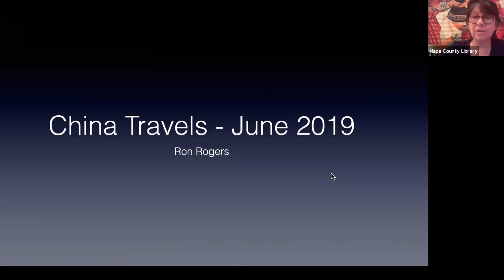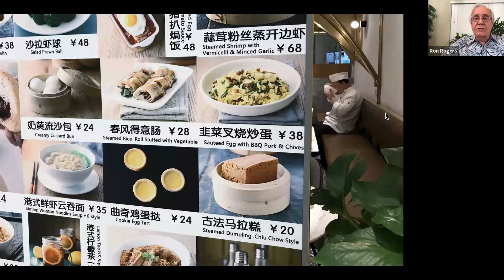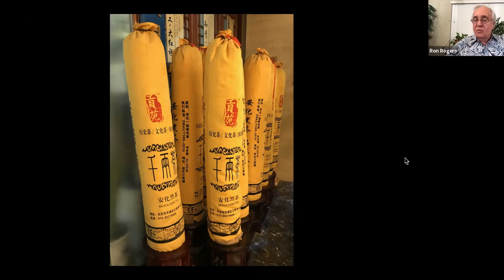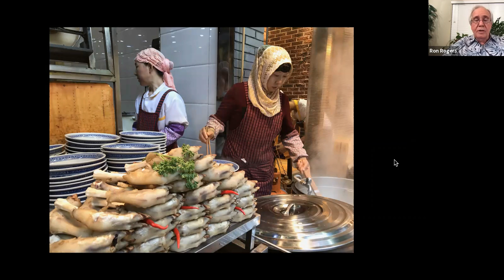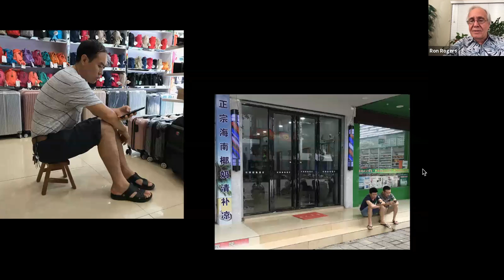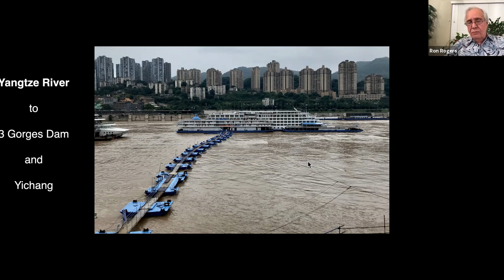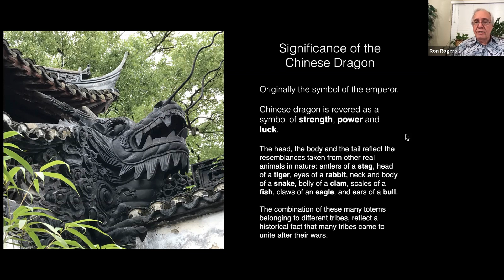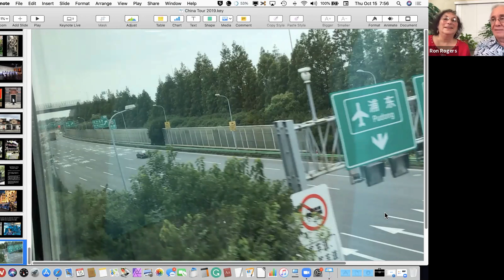Virtual Remarkable Journeys: Mainland China--Beijing to Shanghai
John Ron Rogers as he visits China, a vast and diverse country. Sights include the Forbidden City, the Great Wall and the Terra-Cotta Warriors.